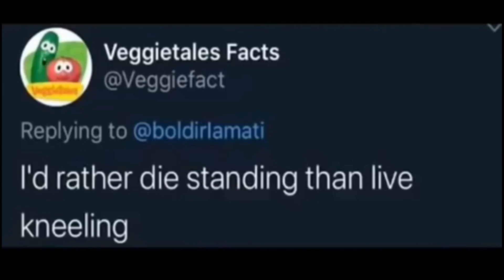Shitpost Status 17